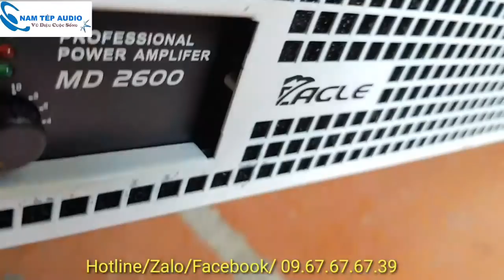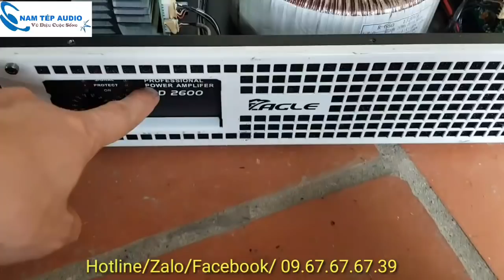cục đẩy ZAGLE MD2600 công suất 600x600w chiến 2 đôi 30 bung đít giá 4,5tr